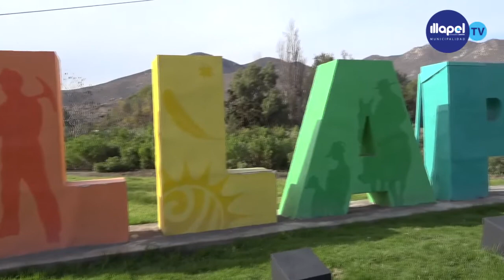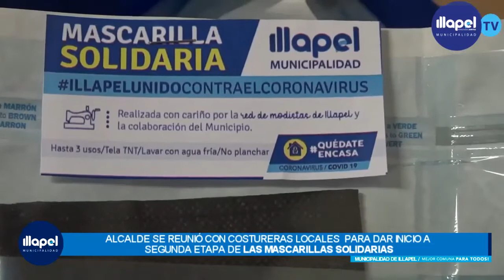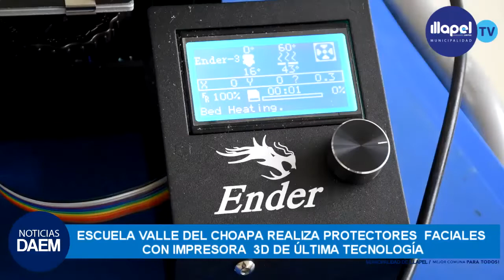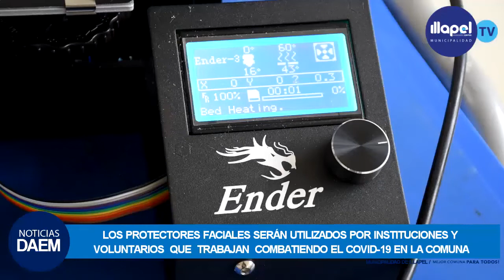RESUMEN DE NOTICIAS SEMANALES MUNICIPALIDAD DE ILLAPEL